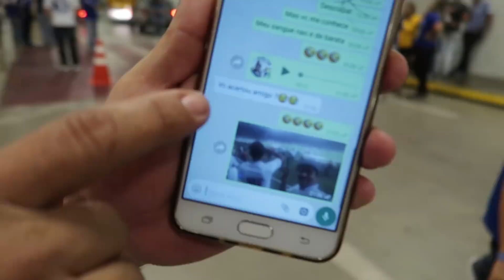CANSEI DE GRITAR GOL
VLOG_102 - Cruzeiro 7 x 0 Universidad de Chile pela fase de grupo da Libertadores. Jogo realizado no Mineirão dia 26-04!